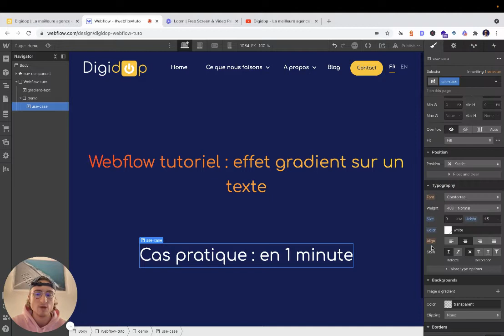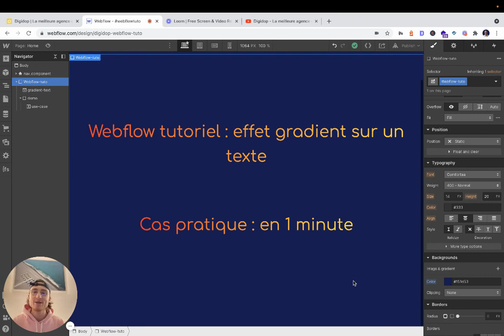Effet gradient style à un texte : Webflow tutoriel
Personnaliser la typographie de votre fonts dans Webflow sans limite!  Prêt ?

Dans ce tutoriel webflow en français, on vous explique en vidéo comment rapidement ajouter un effet de style à votre police de caractère.

Il s'agit dans ce cas précis d'ajouter un effet gradient à votre texte dans Webflow grâce à la fonctionnalité "Background to text"

▬▬▬▬▬▬▬▬▬▬▬ LES OUTILS 💻 ▬▬▬▬▬▬▬▬▬▬▬

▬▬▬▬▬▬▬▬▬▬▬ TEMPS FORTS ⌚  ▬▬▬▬▬▬▬▬▬▬▬

Introduction : 00:00
Créer un effet gradient : 00:28
Donner une direction au gradient : 01:15

▬▬▬▬▬▬▬▬▬▬▬ CONTACT DIGIDOP ⚡  ▬▬▬▬▬▬▬▬▬▬▬